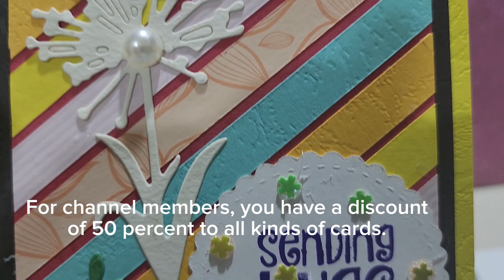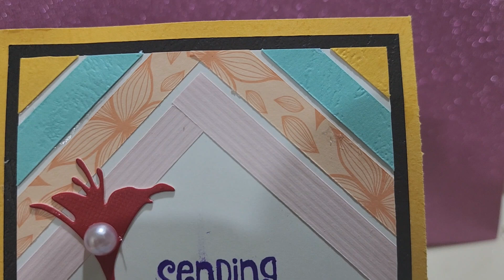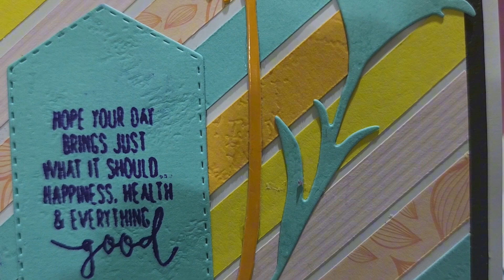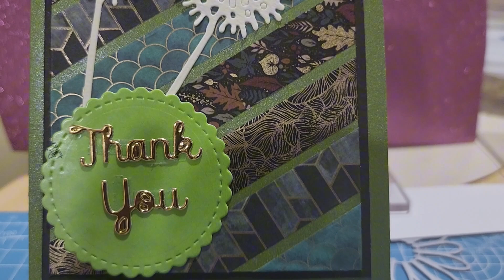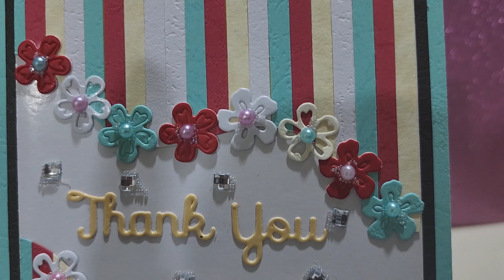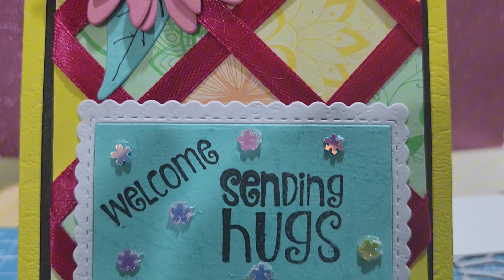Different DIY Cards Designs